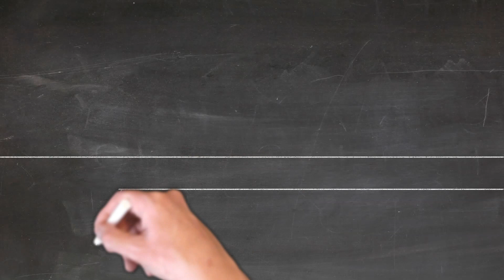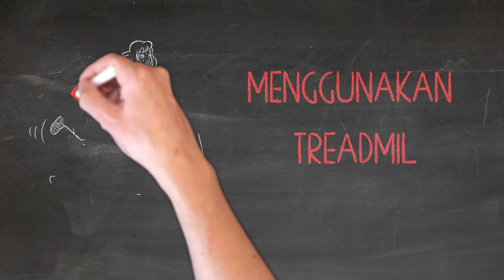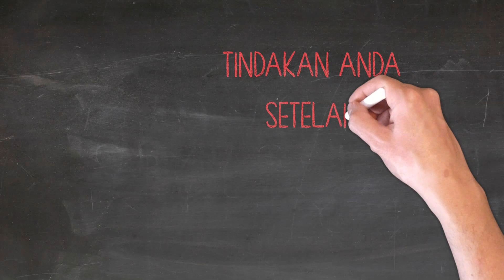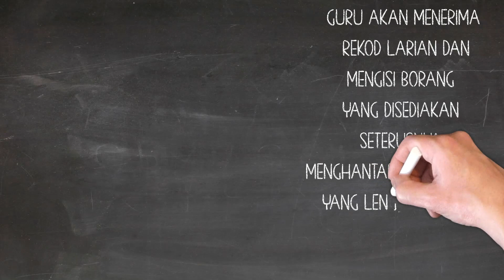MSSWPKL VIRTUAL RUN 2021